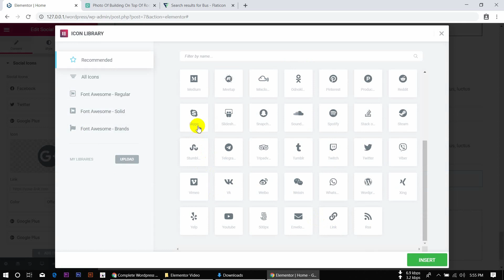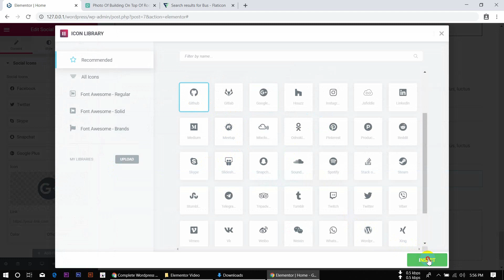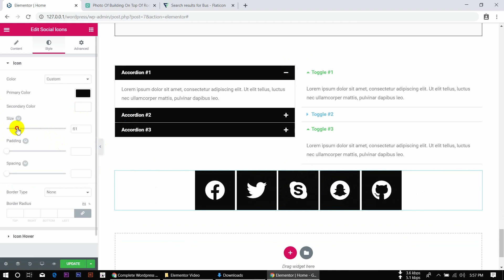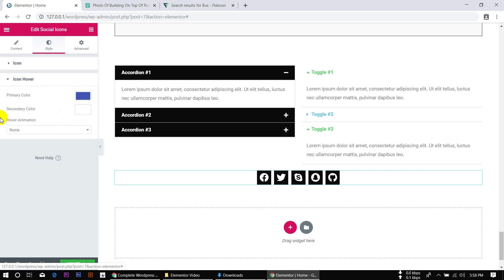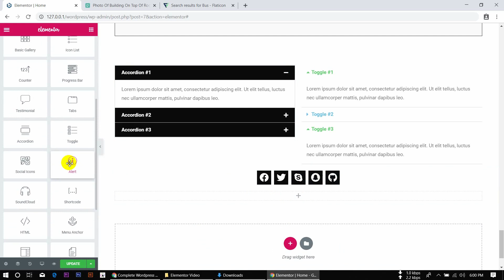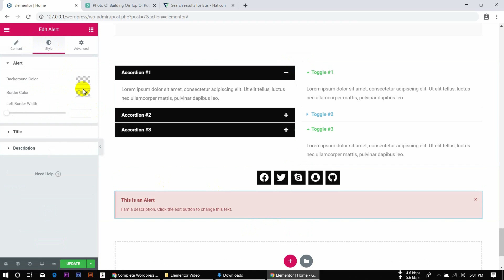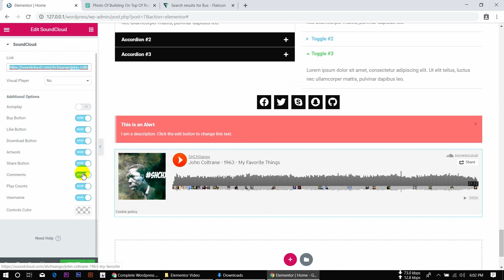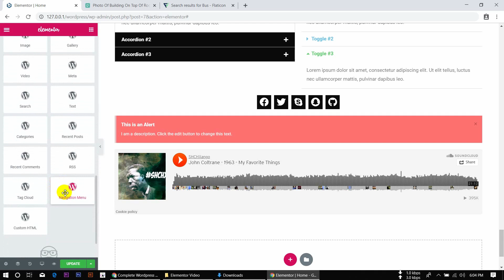28: Elementor Social Icon, Alert, SoundCloud | Elementor Bangla Series Tutorials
আজকের এই পর্বে Elementor Social Icon, Alert, SoundCloud এর সাথে আপনাদের পরিচয় করিয়ে দিব।

আমাদের এই Bangla Elementor page builder series Tutorial এ আমরা Elementor এর Basic এবং কিভাবে ফ্রি Elementor page builder ব্যবহার করতে হয় (In Details) আপনাদের সাথে শেয়ার করব।

আসা করি Elementor Bangla Series Tutorial গুলো নতুনদের জন্য অনেক হেল্পফুল হবে।

▶ ফ্রিল্যান্সিং শুরু করার জন্য কিভাবে আপনি একটি সঠিক টপিক বাছাই করবেন? Which Topic is perfect for you to start your freelance career?

▶ ফ্রিল্যান্সিং শুরু করার জন্য ইংরেজিতে মোটা-মুটি আপনাকে দক্ষ হতে হবে। তো ইংরেজি ভালো করতে হলে এই ভিডিওটি দেখুন। Where to learn English online? Free English Lesson, you can start right now:

▶ অনলাইনে নিজের ক্যারিয়ার গড়া + টাকা ইনকাম করতে কতদিন সময় লাগতে পারে? How many days it will take to make Money from Online?

▶ ঘরে বসে কিভাবে গুগোল এবং ইউটিউব থেকে কাজ শিখবেন?

▶ ১০ টি উপায়ে অনলাইনের মাধ্যমে ঘরে বসে আয় করুন।